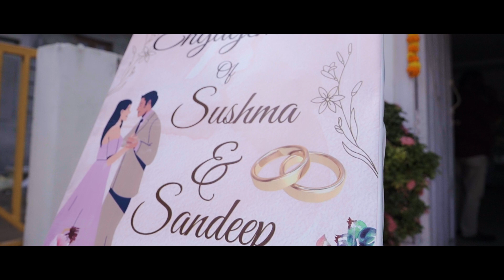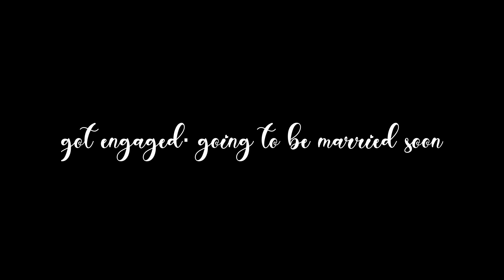Engagement Teaser \\ Sushma &Sandeep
Wedding
Pre-Wedding
Engagement
Cinematic Wedding
Cinematic Pre-wedding
Birthday parties
Aerial cinematography
Corporate shoots
Traditional shoots
Baby shower
Portfolio shoot